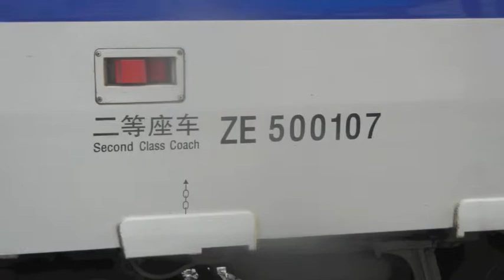China 2011-Tangshan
Just 35 years ago, Tangshan was reduced to rubble. Over 250,000 people were killed in the worst earthquake of the 20th century.Now it is a vibrant city which remembers its past with a memorial to those who died and those who helped the city in its need.